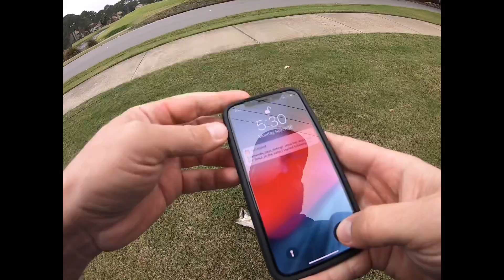Nice Bass in Northwest Florida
Zman Palmetto BugZ green Pumpkin